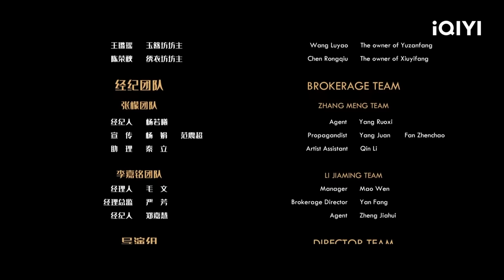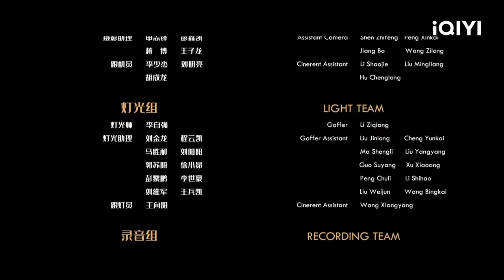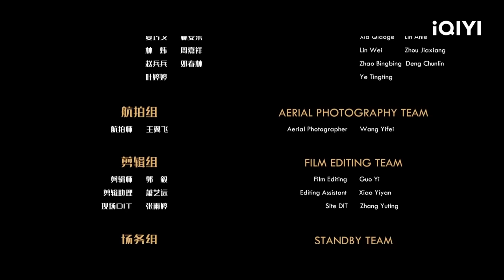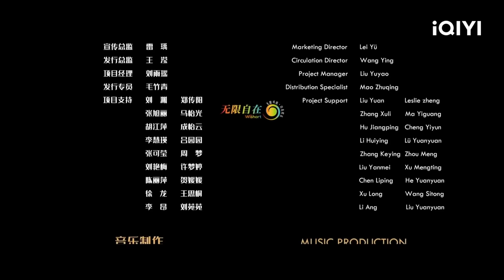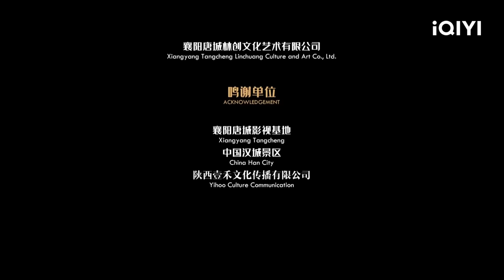【Multi Sub】《新画皮》/ New Painted Skin 画皮画骨难画心 张檬领衔上演人妖虐恋【爱情 奇幻 | 张檬 李嘉铭 | iQIYI大电影-欢迎订阅】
【内容简介】
人族将军首阳在一次大战中假意归降妖族，等待时机杀死妖王。妖王下令去抓首阳未婚妻秋桑为人质。画皮坊坊主长棉却在误杀秋桑后，阴错阳差通过画皮伪装成了秋桑。首阳将长棉带回妖城，长棉顶替秋桑成为首阳的妻子。妖王发现长棉真实面目，他要挟长棉窃取首阳情报，长棉不忍再欺骗首阳，主动向首阳揭开真相。妖王出兵，首阳与妖王一战，却在胜利一刻看到画皮成妖王的长棉。原来，长棉暗暗设下计谋，冒着生命危险，独自斩杀妖王，她画皮成妖王，前去见首阳，用生命赎罪，甘愿死在他的剑下。